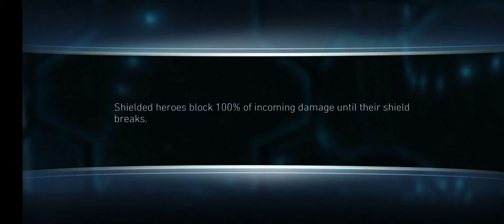Injustice 2 Mobile | Boss Green Lantern Down | Rewards Dawn Of Apokolips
Gadgets I use for uploading and streaming:

My Microphone

My Laptop

My Gamepad

Cooling Pad

Gaming Phone

USB Hub

Boom Arm

You can send me a message on discord (Link is on the top )if you want to get your game account featured on YouTube or do a chest or a pack opening